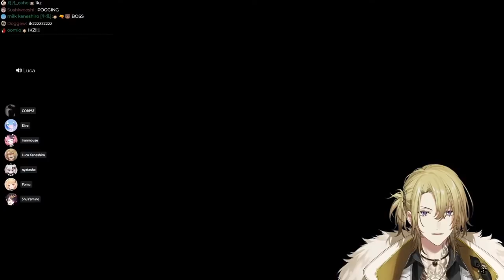【All POV】 Friday the 13th Collab with Nijisanji EN, Corpse, Sykkuno, Ironmouse, Nyanners【All Rounds】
Supercut of all 5 main rounds of the Nijisanji and co Friday the 13th collab!

Chapters:
00:00:00 Intro
00:00:17 Round 1
00:15:18 Round 2
00:42:43 Round 3
00:56:50 Round 4
01:14:30 Round 5

Outro:
➤ Charlie Brown Nijisanji animation by suminoja